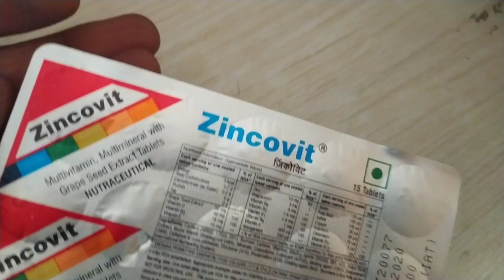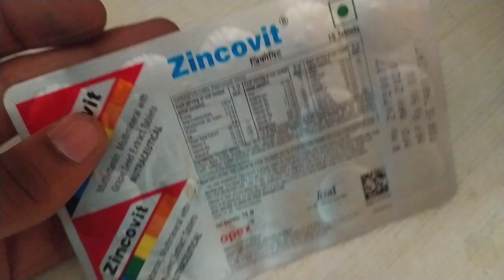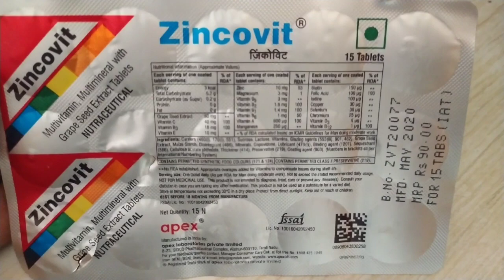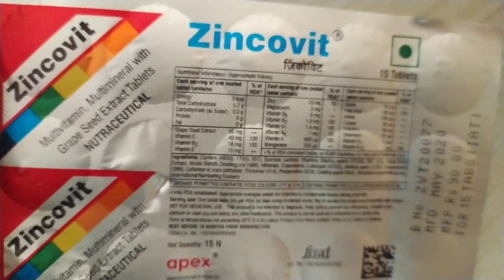Zincovit Tablet Uses - Multivitamin & MultiMineral With Grape Seed Extract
Hello Everyone Aaj Ke Is Video Me Hm Baat Krne Wale Hai Zincovit Tablet Ke Bare Me Iske Fayde Aur Nuksan Aur Kaise Istemaal Kre